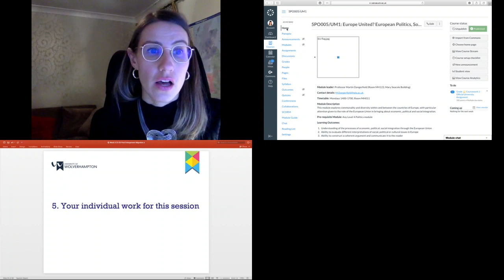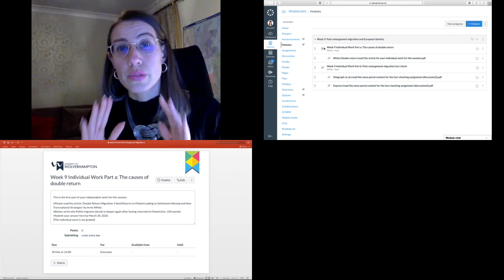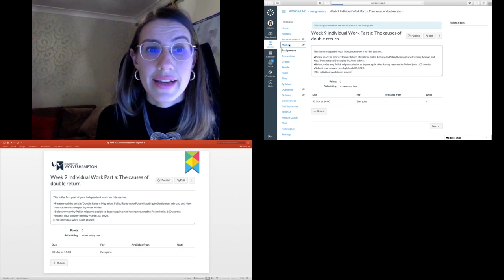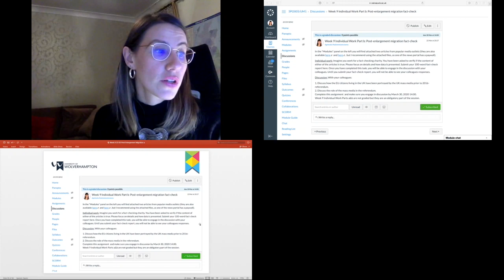Post-enlargement migration to the UK: Your Individual Work for this session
This is the last part of a five-part lecture of a module Europe United? European Politics, Societies, Cultures (5PO005) at the Faculty of Social Sciences, University of Wolverhampton in the UK for undergraduate students of various programs in the former Faculty of Social Sciences. This lecture explains the individual work the students are expected to submit in a week following the session.